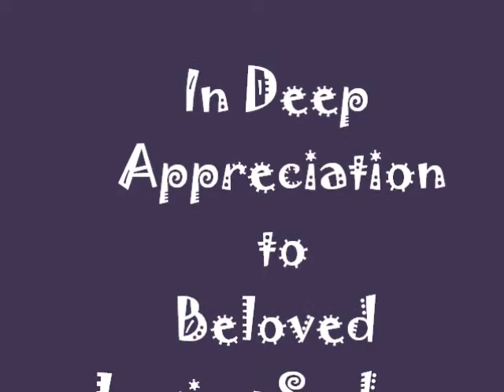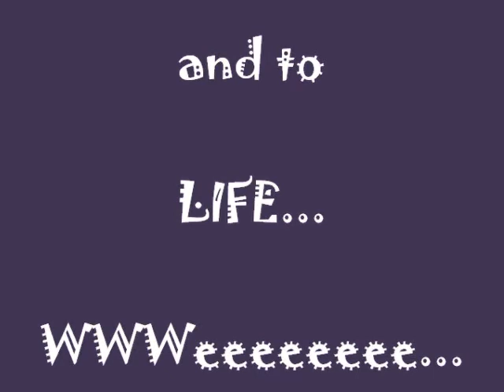A Celebration of LIFE...Abraham POWER of the VORTEX....flv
Abraham POWER of the VORTEX. Use head phone